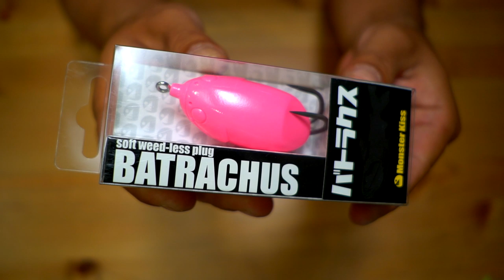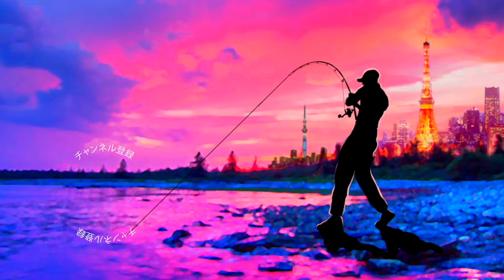雷魚！？いやいやバス釣りにも滅茶効きそう！モンスターキス「バトラクス」開封！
雷魚！？いやいやバス釣りにも滅茶効きそう！モンスターキス「バトラクス」開封って事で怪魚ハンターの小塚拓矢さんが完成させた究極のフロッグを購入＆開封して行きま〜す

2020も気になる釣り道具が山盛り！NEW メタニウムの仕様に度肝を抜かれましたが、ステラSW、新しいツインパワーなども気になりますよね！バスロッドではゾディアスがカーボンモノコックグリップを搭載してリニューアルですね！デプスも10年ぶりに関東での出展との事で目が離せません！ギラギラコウゲキを筆頭に巨大なルアーを見るだけでもワクワクしますよね〜！
2020年度は引き続きデプスのコードネームバスやNZクローラーなどの激しい釣りからゲーリーヤマモトのワーム郡を駆使したライトリグの釣りなどなど関東のバス釣り場からホットな釣り動画をお届けして行く予定です。もちろん最新の気になるバスルアーもどんどん購入＆レビューしていきます

55アップしか釣れない！デプス「コードネームバス」に巨大バスが襲い掛かる衝撃映像